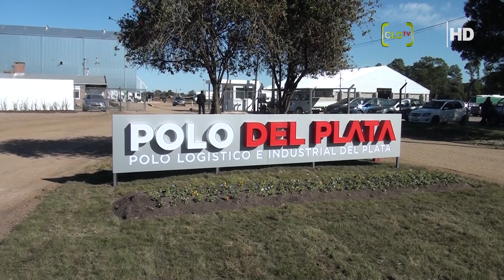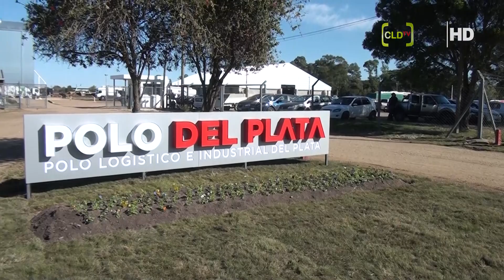WALDEMIRO RAVA, POLO LOGÍSTICO DEL PLATA, INAUGURÓ NUEVA PLANTA EN CIUDAD DEL PLATA